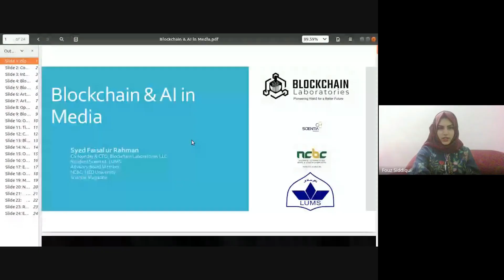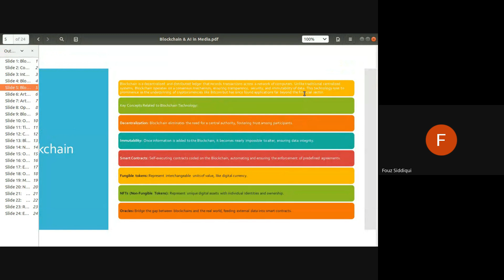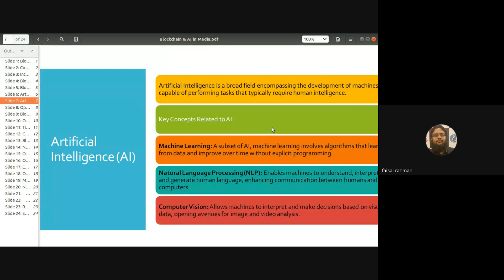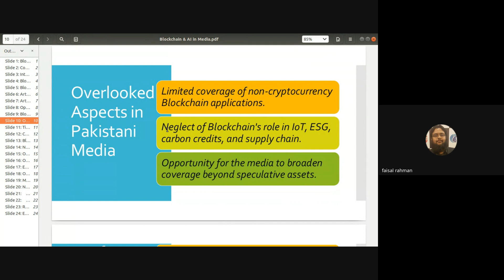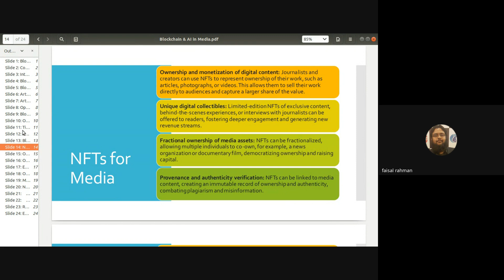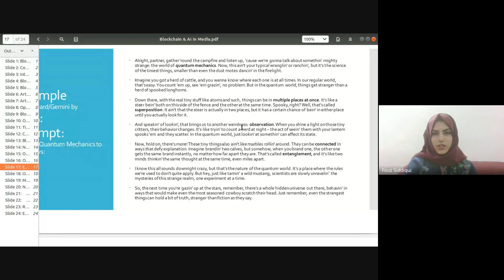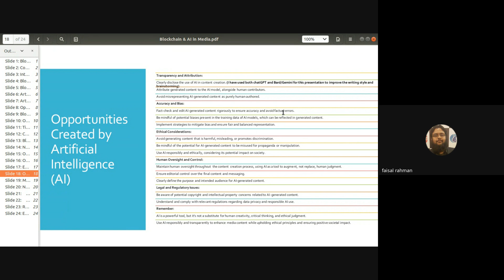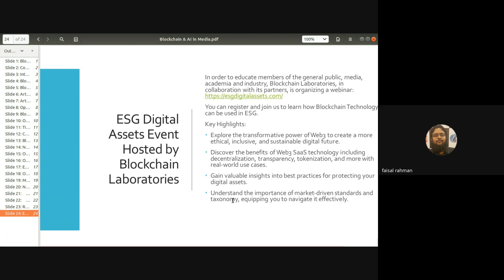Blockchain and AI in Media | Dr. Faisal Ur Rahman | Writing Internship - 2 | 2024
This session is from the series of webinars from Scientia's Science Writing Internship Cohort - 2 | 2024 held on 25 Feb 2024
Dr. Syed Faisal Ur Rahman (Advisory Board Member - Scientia) is the Co-founder and CTO Blockchain Laboratories, LLC. He is also a Resident Scientist (equivalent to an Associate Professor of Practice) at LUMS. Dr. Faisal brings a diversified skill set encompassing astrophysics, data science, blockchain and software engineering, accumulated over 15 years in the fields. Faisal is actively involved in two major radio astronomy collaborations, namely EMU ASKAP and WALLABY ASKAP.